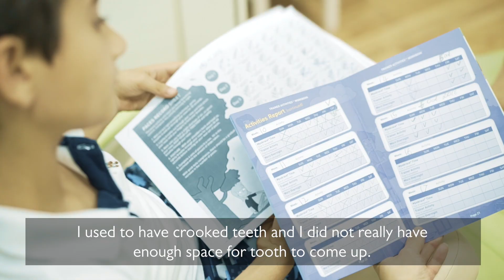Myobrace® for Kids - Myobrace Treatment in Dubai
Niko, our 9-year-old patient at Dr. Michael's Children's Dental Center in Dubai talks about his Myobrace journey.